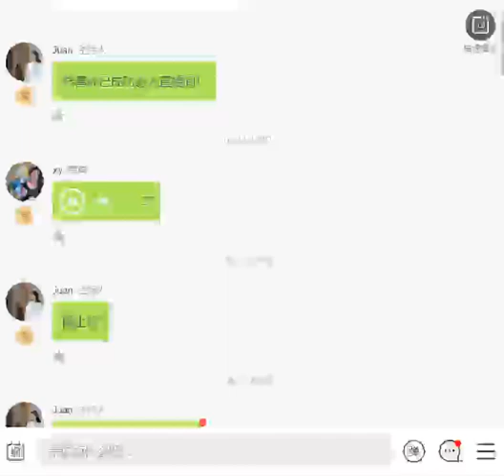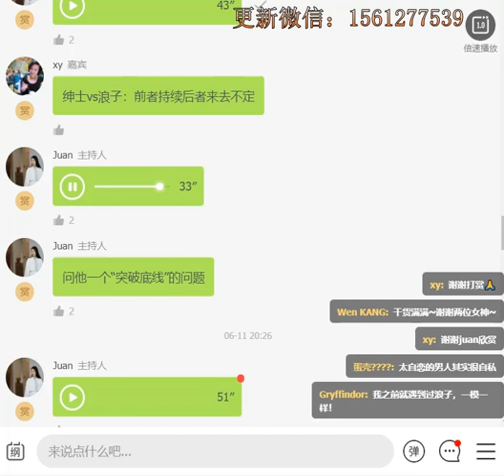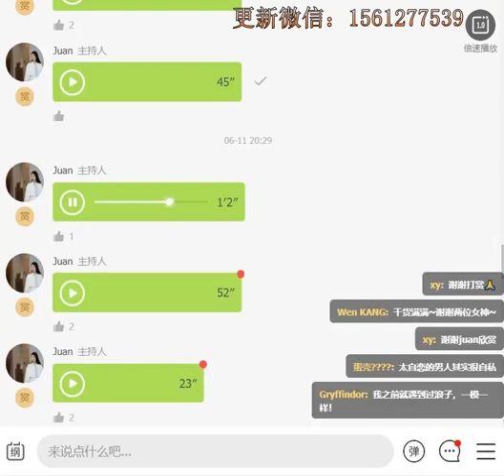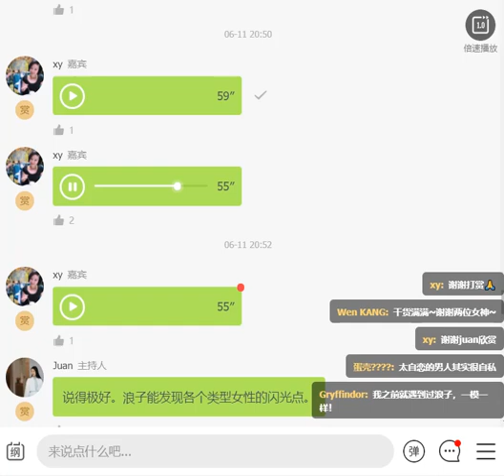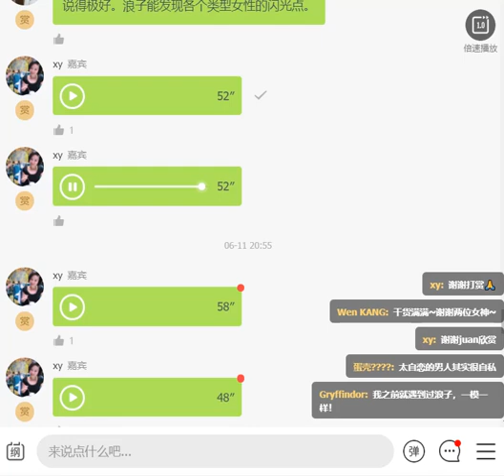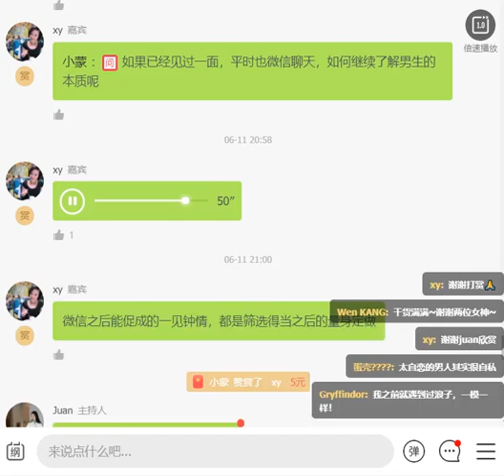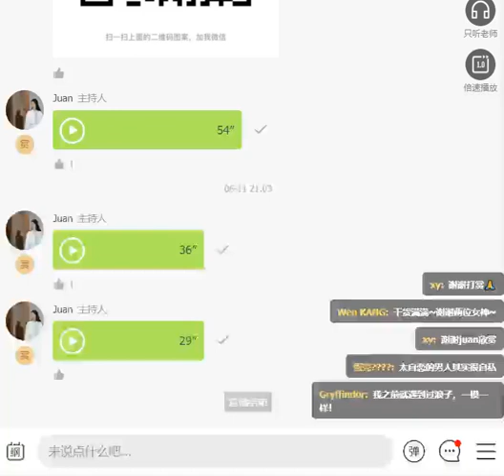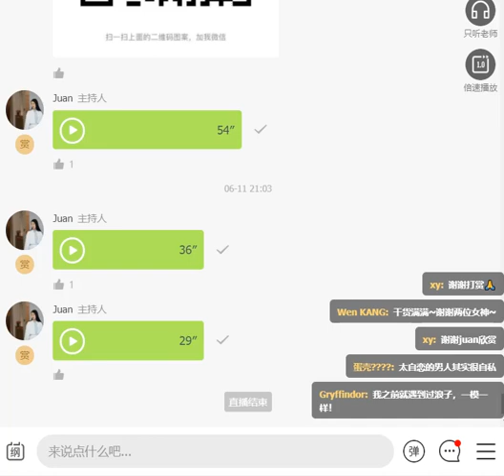2020-06-11 一见钟情之前，人际高手都做了这些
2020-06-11 一见钟情之前，人际高手都做了这些